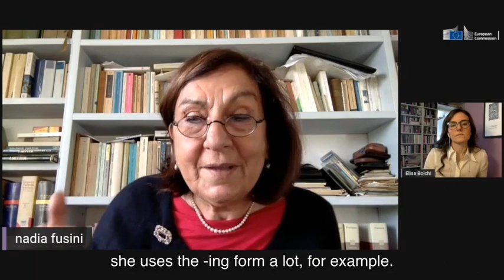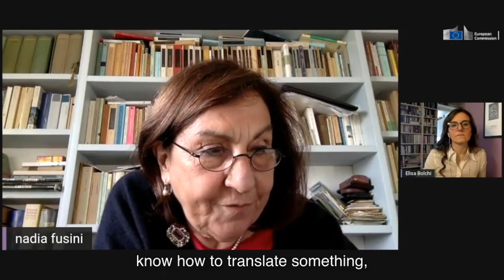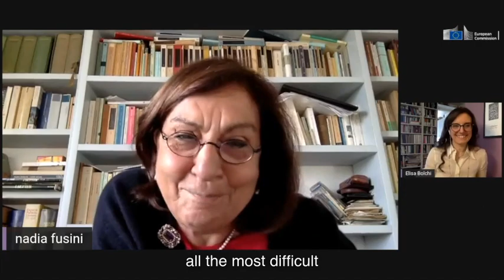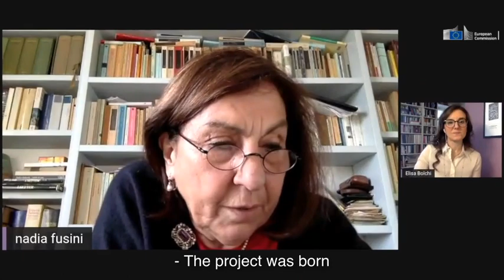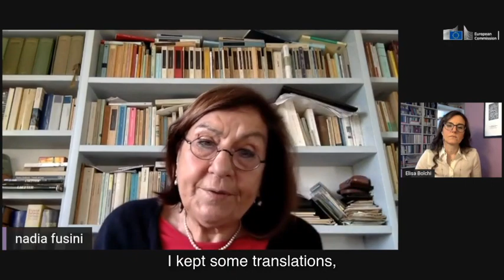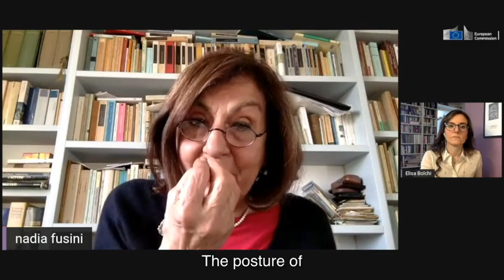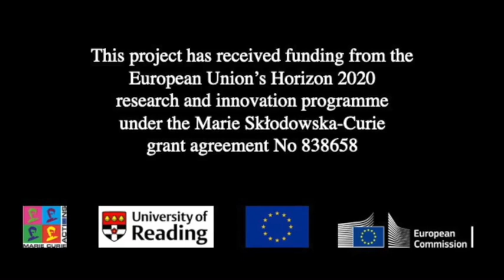Interview with Nadia Fusini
Elisa Bolchi interviews Nadia Fusini, the most renowned scholar and translator of Virginia Woolf in Italy, and editor of the two volumes of Woolf's works in the prestigious Meridiani series by Mondadori.

Elisa Bolchi intervista Nadia Fusini, la maggiore critica e traduttrice di Virginia Woolf in Italia, e curatrice dei due volumi delle opere di Woolf nella prestigiosa collana Meridiani di Mondadori.

@Nadia Fusini for the interview | @University of Reading for the video
To cite the interview:
Bolchi, Elisa (2021) 'Interview with Nadia Fusini', in ItalianWoolf project: interviews with cultural mediators of Virginia Woolf in Italy. University of Reading. Dataset.